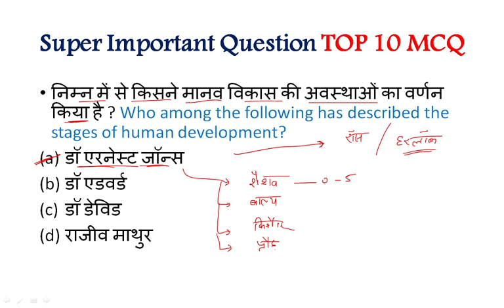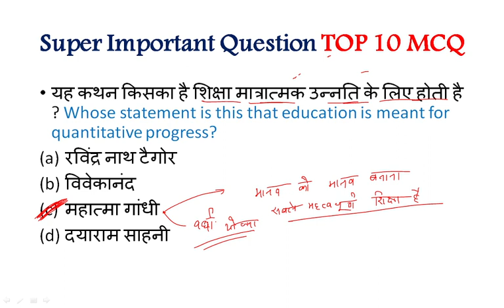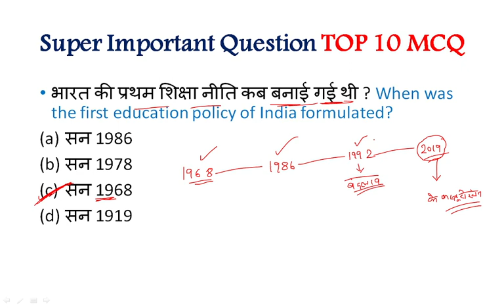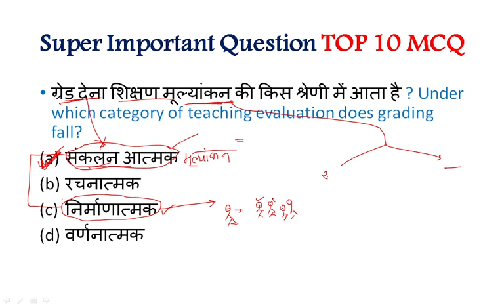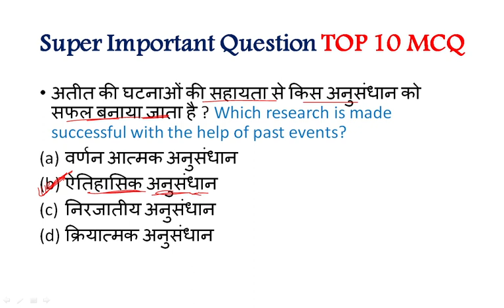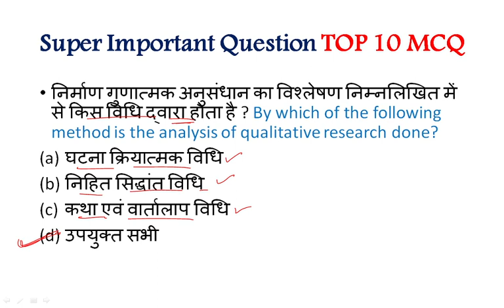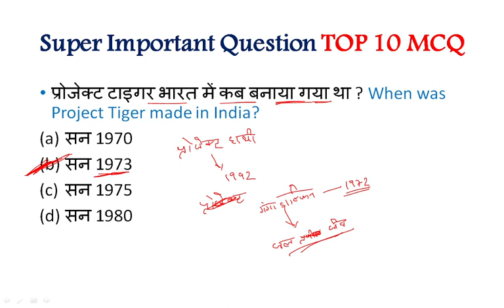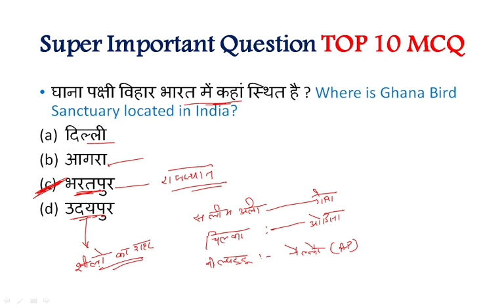NTA UGC-NET Paper 1 Super Important Question (महत्वपूर्ण प्रश्न)Important for NET/SET By Gulshan Sir